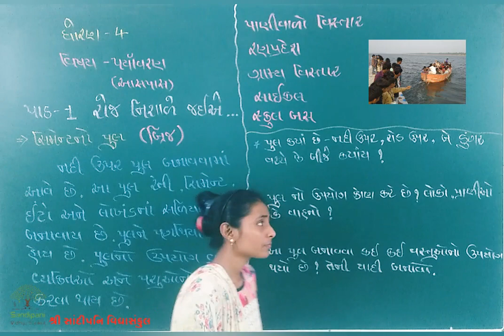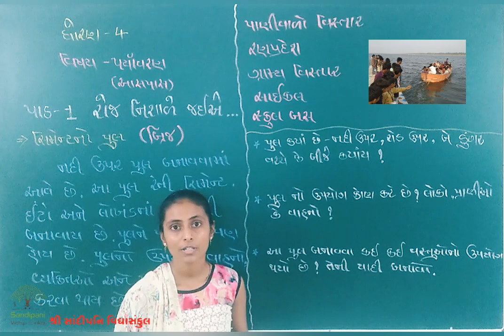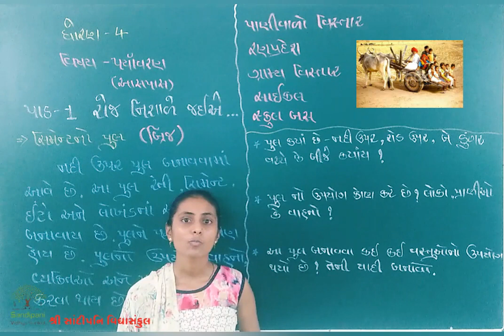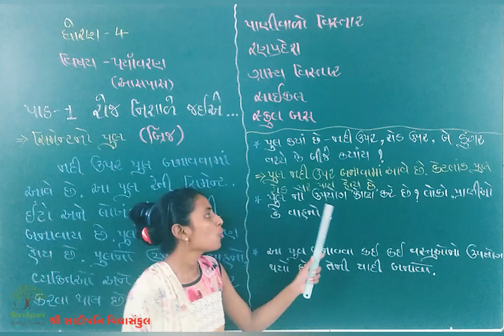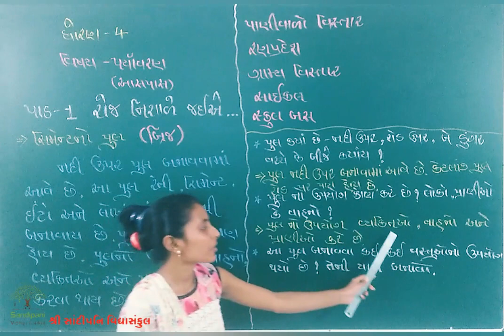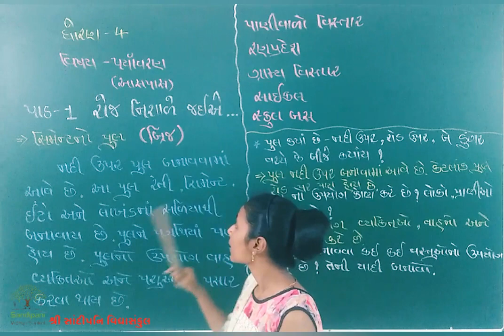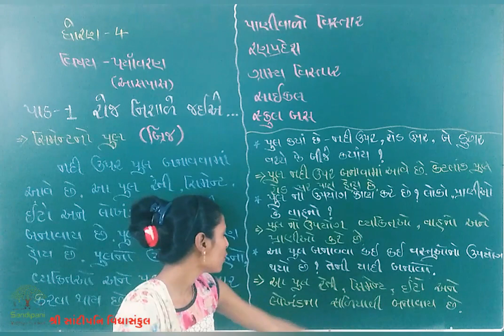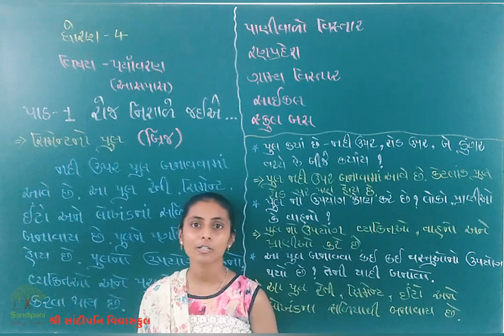ધોરણ : 4 || આસપાસ || પાઠ : 1 || ભાગ : 1